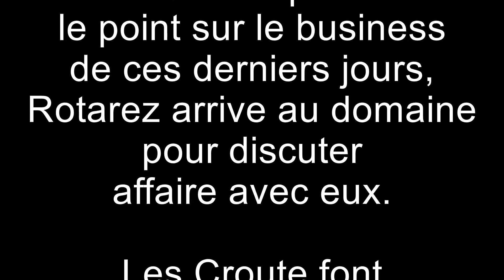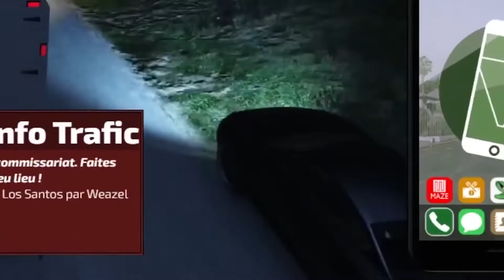RPZ#20 (serveur Gta RP)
Série reprenant multiple point de vue du serveur Gta Rp créé par Zerator.
J'espère que ce format de vidéo vous plaira!